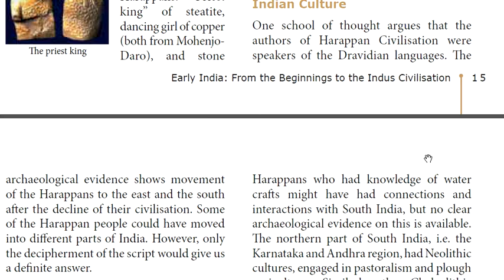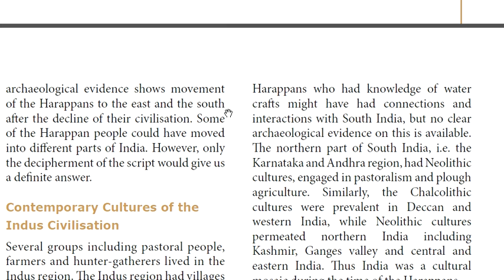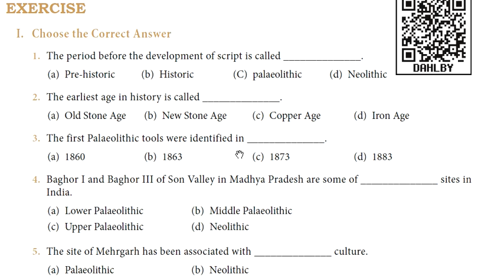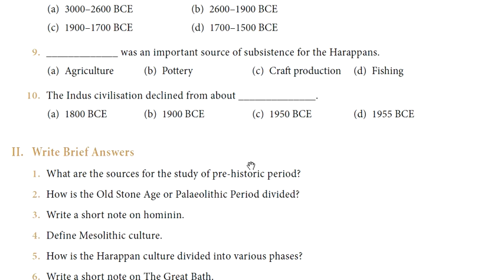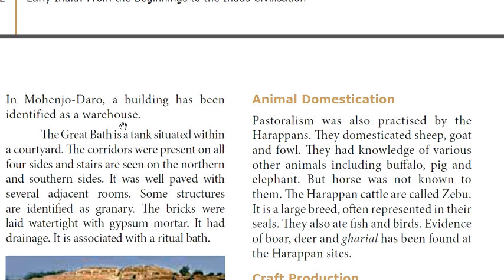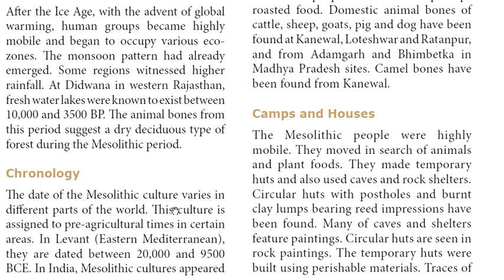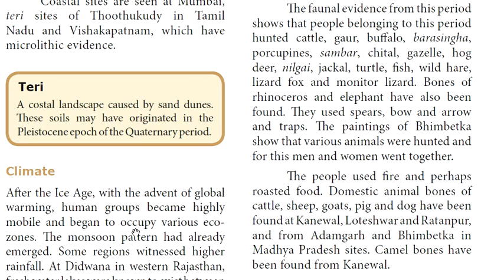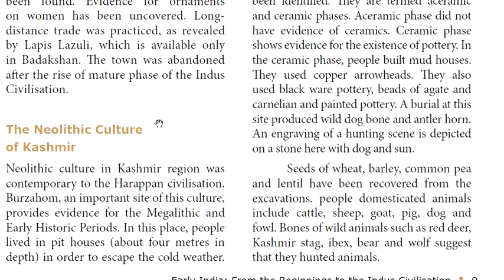Indus Valley Civilization | part 3